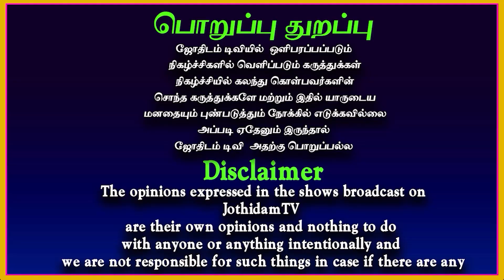Reiki | நிச்சயம் முடியும் | Reiki healing | Reiki treatment | Reikimaster